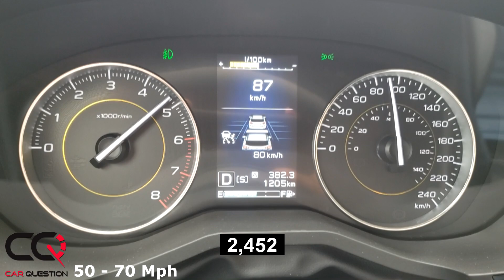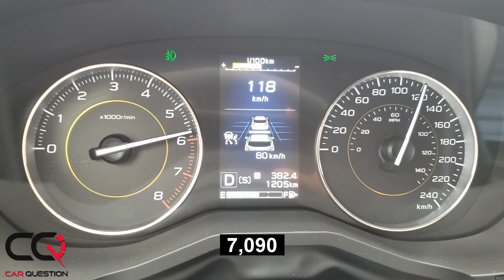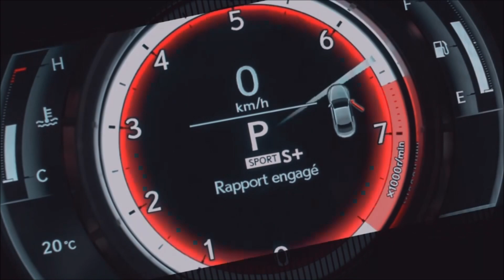Subaru Crosstrek 2.5 | 0-100kmh / 0-60mph Acceleration Test with dragy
The 2021 Crosstrek Sport ( Crosstrek Outdoor in Canada ) and Crosstrek Limited come standard with the 2.5-liter SUBARU BOXER engine that produces 182 hp and 176 lb.-ft. of torque and is paired with a Lineartronic CVT (continuously variable transmission). The 2021 Crosstrek Sport is the most powerful and fun-to-drive Crosstrek to date! It's also more versatile than ever on-road and off-road!
All Crosstrek trim levels equipped with the CVT feature SI-DRIVE, a powertrain performance management system, that allows the driver to tailor the vehicle’s throttle characteristics by choosing between “Intelligent” and “Sport” modes. Also standard on CVT-equipped models, except the Base, is an 8-speed manual mode function with steering wheel paddle shifters.  The Crosstrek is better than ever equipped with the new 2.5L engine and dual-function X-mode!

Subaru Crosstrek Sport 2.5 acceleration Test notes: The test was done with 2 people on board ( 400lbs ) and some cargo in the trunk. If you want better results, do a brake launch. No need to turn TCS off. Put the SI-Drive mode in Sport. Launch from 0 to 60 mph is better than ever, but passing 50-70 mph is still average.

Chapters
0:00 Subaru Crosstrek 2.5 Acceleration
0:05 Subaru Crosstrek  2.5 0-60 Mph
0:31 Subaru Crosstrek 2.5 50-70 Mph
0:48 Subaru Crosstrek 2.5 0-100 Km/h
1:16 Subaru Crosstrek 80-120 Km/h
1:32 Subaru Crosstrek Sport / Outdoor

Model Tested:
2021 Subaru Crosstrek 2.5 Outdoor / Subaru Crosstrek Sport

Competition in the Subcompact SUV / Subcompact Crossover segment:
Subaru Crosstrek | Hyundai Kona | Mazda CX-30 | Kia Soul | MINI Cooper Countryman | Nissan Kicks  | Hyundai Venue | Buick Encore | Honda HR-V | Mazda CX-3 | Nissan Rogue Sport | Nissan Qashqai |
Jeep Renegade | Chevrolet Trax | Toyota C-HR  | Mitsubishi Outlander Sport | Mitsubishi RVR |  Buick Encore GX | Chevrolet Trailblazer | FIAT 500X | Ford EcoSport | Kia Seltos